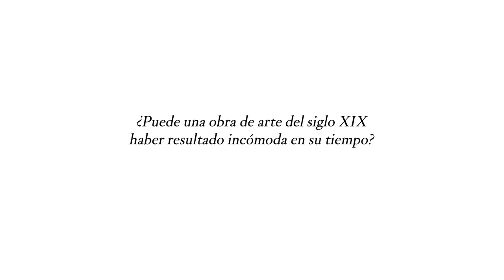Avance: "Arte incómodo". Una serie de vídeos sobre la exposición "Invitadas"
¿Puede una obra de arte del siglo XIX haber resultado incómoda en su tiempo?
¿Puede serlo ahora?

Preguntamos a distintas expertas en arte y antropología sobre el significado de algunas piezas de la exposición "Invitadas. Fragmentos sobre mujeres, ideología y artes plásticas en España (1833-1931)" (06/10/2020-14/03/2021).​

Is it possible that a XIXth Century work of art was considered “uncomfortable” when it was painted?
Can it be now?

We ask different experts in art history and anthropology about the meaning of some artworks in the exhibition "Uninvited Guests. Episodes on Women, Ideology and the Visual Arts in Spain (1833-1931)"  (10/6/2020 - 3/14/2021).